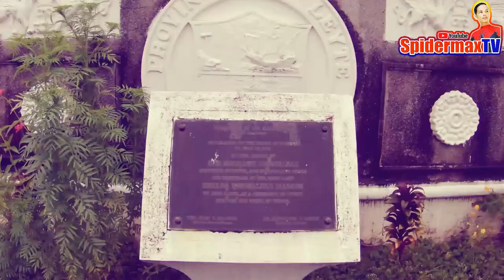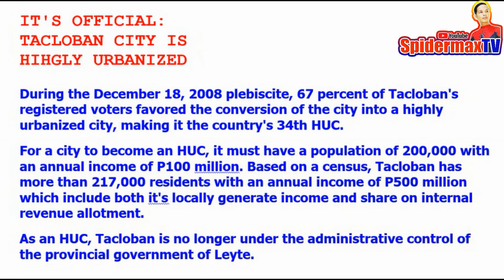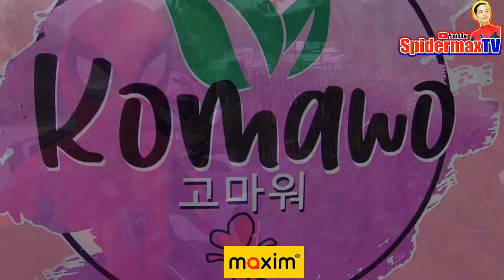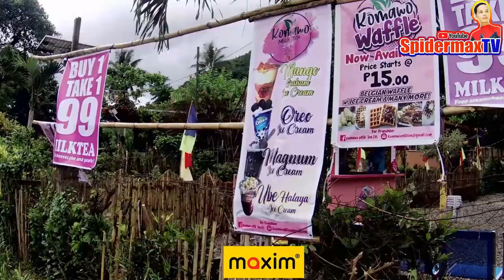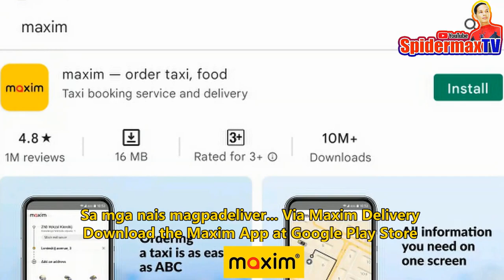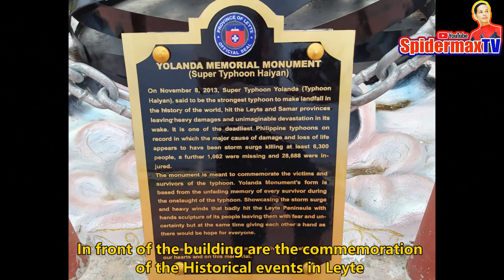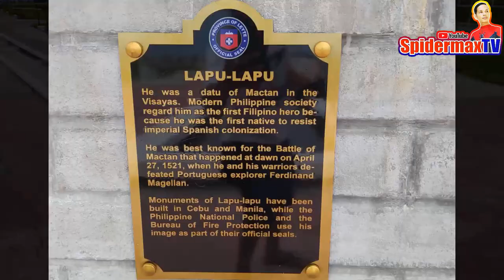NEOCLASSICAL ARCHITECTURAL DESIGN of New Leyte Provincial Capitol Bldg. in Palo Leyte, Philippines.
The Provincial Capitol of Leyte was transferred to the town of Palo since the current capital Tacloban is already an independent city- Highly Urbanized City.
Last May 2019, the provincial government of Leyte under the administration of Governor Leopoldo Petilla abandoned the capitol after it sustained further damages due to the magnitude 6.4 Visayas earthquake of April 23, 2019. Even if retrofitting has been made on the building the Leyte government decided to pursue its plans to build a new capitol in Palo and convert the original capitol into a museum.
Ruel Militante aka @Spidermax  of Palo and a vlogger visited the previous Building in Tacloban and the new Leyte Provincial Capitol.